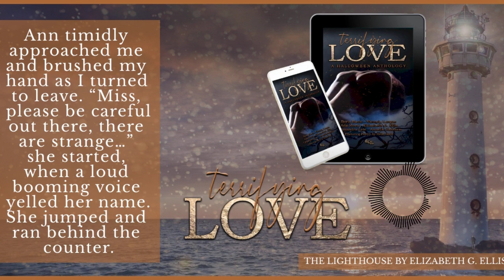The Lighthouse by Elizabeth G. Ellis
TERRIFYING LOVE - A Halloween Anthology
Terrifying Love
Come on a journey filled with witches, ghosts, hunters, and more. Our authors will thrill you, chill and keep you on the edge of your seat while keeping you reading well into the night.
Meet an artist who brings her creations to life, creatures who can save your soul, a desperate healer fighting to save humanity and a contemporary thriller involving fraud and murder and a cursed sailor looking for the reincarnation of his lost love - and these are just some of the stories contained within.
Join us on a voyage through the works of our wonderful authors and get a taste for their amazing talent in this collection of romance stories featuring scary encounters, obstacles, and chilling moments where we discern how love can conquer all.
Each story is accompanied by a poem written by award-winning poet - Helle Gade.
Included in this collection:
Runes and Fangs by Victoria Larque
Imaginary Friends by Boris Bacic
Affliction by Cassandra Lyle
The Spade and the Patio by Ada Rossi
Bloody Money by Annelie Janssen

Audio book narrated by MJ Webb

Title: Terrifying Love - A Halloween Anthology, 2nd Ed.
Authors: Helle Gade, Boris Bacic, Victoria Larque, Ada Rossi, Cassandra Lyle, Elizabeth G. Ellis, Annelie Janssen